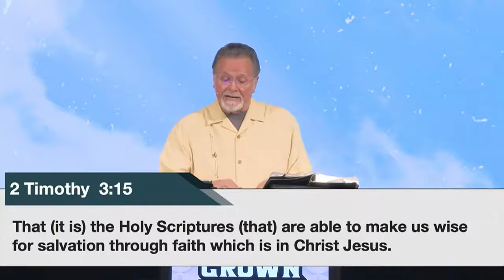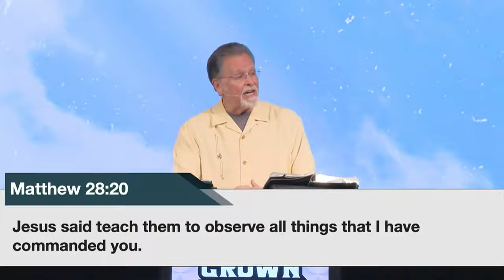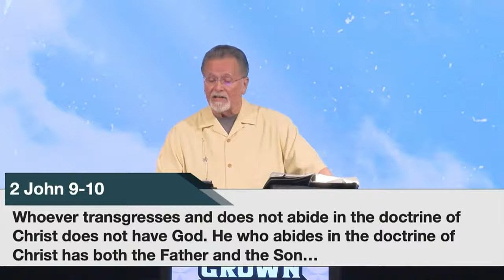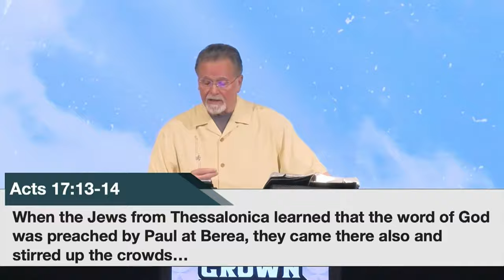1 Thessalonians 2:13-20 | You Are Our Crown And Joy | 7.7.24